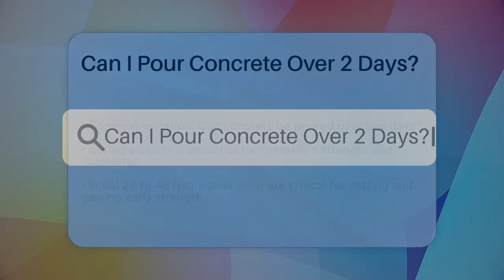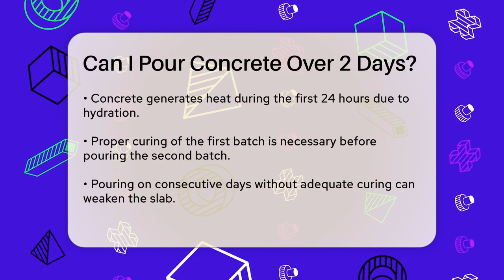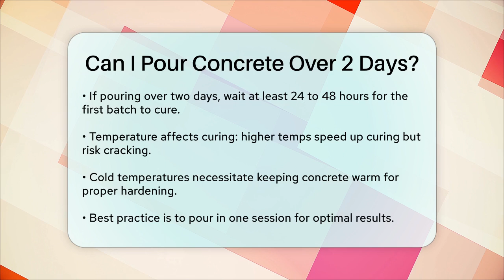Can I Pour Concrete Over 2 Days? - Civil Engineering Explained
Can I Pour Concrete Over 2 Days? Are you curious about the specifics of pouring concrete and the best practices involved? In this video, we will discuss the important aspects of the concrete pouring process, particularly when it comes to managing multiple days of work. We will cover the critical phases of curing and how they impact the strength and longevity of your concrete project.

Understanding the temperature effects on curing is vital, as it can either speed up or hinder the process. We’ll share tips on how to maintain the integrity of your concrete when pouring over two days, including what to look out for to prevent any potential issues. We will also highlight the significance of timing and how it relates to the type of concrete mix you choose.

If you are involved in construction projects or simply want to learn more about concrete work, this video is designed for you. Make sure to join us as we break down the essentials of concrete pouring and curing.

About Us: Welcome to Civil Engineering Explained, your friendly source for all things related to civil engineering. Whether you’re a student, a professional, or just curious about the world of infrastructure, this channel provides clear and accessible content to help you grasp essential concepts and practical applications in civil engineering.